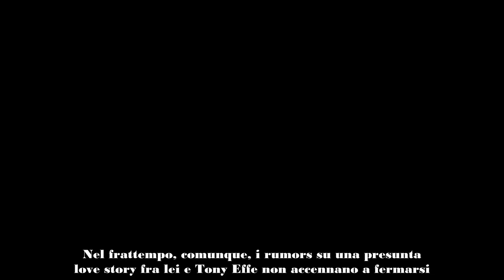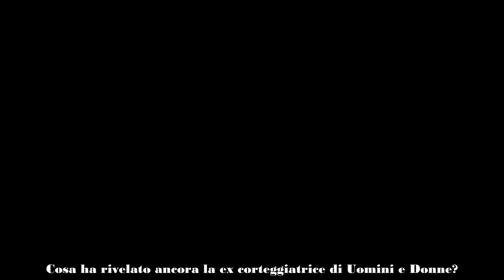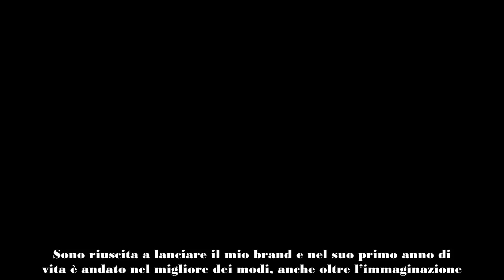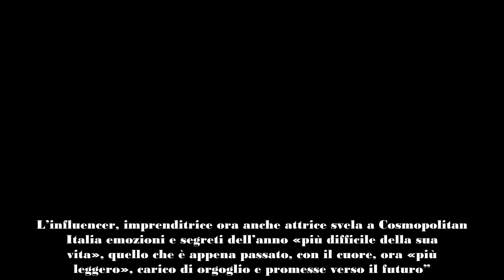Giulia De Lellis racconta il momento difficile che ha vissuto ecco cosa è successo alla famosa infl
Cosa è successo a Giulia De Lellis? L'influencer di Pomezia ha parlato di un momento difficile vissuto nell'ultimo anno...
Giulia De Lellis si è raccontata alle pagine di Cosmopolitan, raccontando un periodo delicato vissuto proprio nell’ultimo anno: ma cosa le è successo?

Mentre il mondo della cronaca rosa continua a chiedersi cosa accade nella vita sentimentale dell’influencer, la diretta interessata ha deciso di svelarsi completamente con il noto magazine. Mettendosi a nudo, Giulia ha raccontato cosa ha affrontato di recente, lasciando senza parole i fan che non ne avevano assolutamente idea.